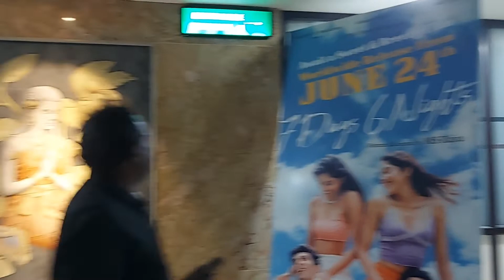Charlie777 movie review |vlog|emotional గా బాగా connect అయ్యే movie| pet lovers